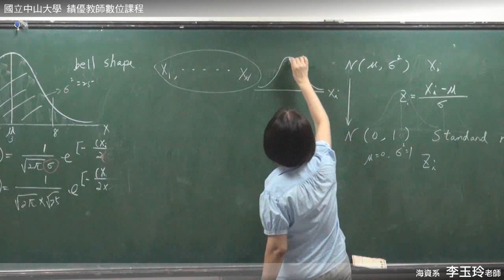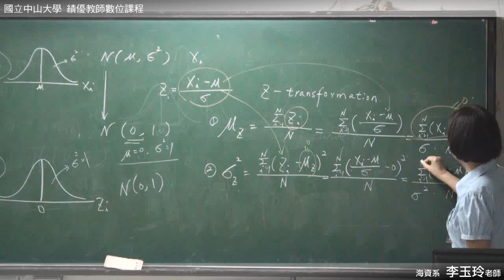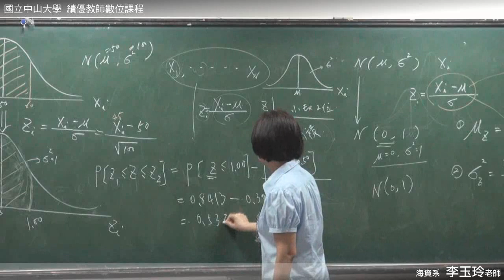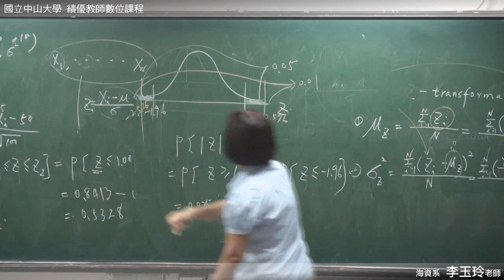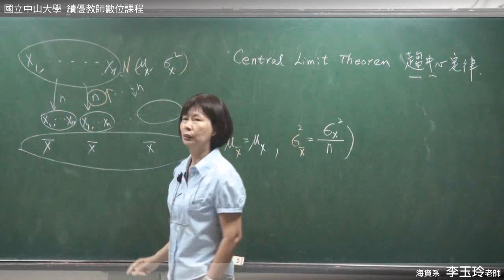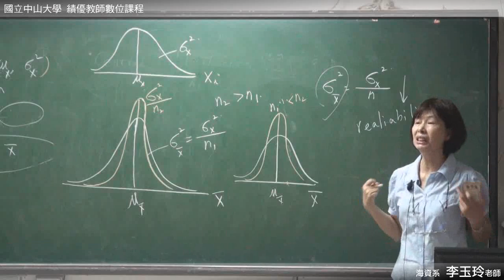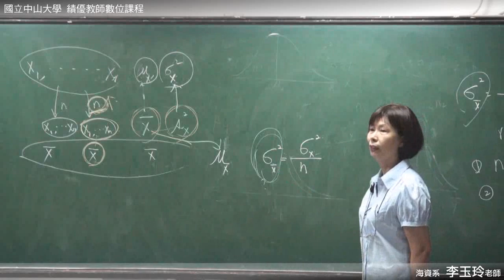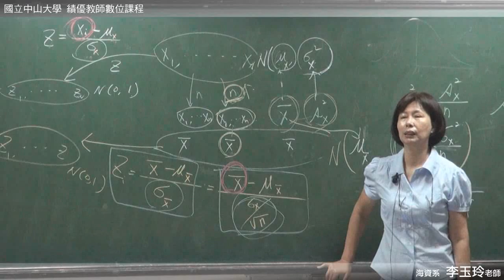生物統計學-04.標準常態分佈曲線; 趨中心定律